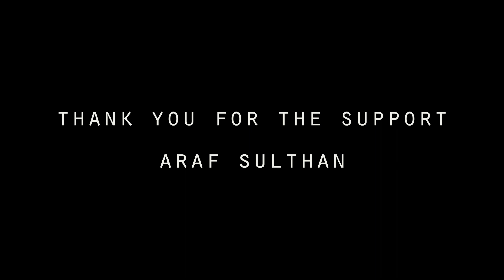Nakli Shot | PRINCE | Prod by Ozaan | Official video|Mangalore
Rap written and composed by PRINCE
Music, Mixing & Mastering by: Ozaan (Goa)
Recorded at: Mac Studios (mangalore)
Directed by: Rayan Magneto
Visuals By: Rayan Magneto & Jerald Percy

Big V (vernon tauro)
G.c.R (Gautham rao)